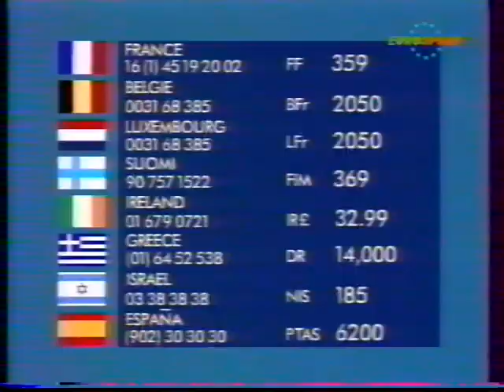1993 Worlds Birmingham AA + EF (MAG)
'93 MAG World championships in Birmingham (GBR)

ALL AROUND
- Vitaly Scherbo (BLR) HB
- Andreas Wecker (GER) HB
- Grigory Misutin (BLR) HB
- Valeri Liukin (KAZ) HB
- Vitaly Scherbo (BLR) floor
- Igor Korobchinsky (UKR) HB
- Valeri Belenki (UNA) HB
- Valeri Liukin (KAZ) floor
- Dimitri Karbanenko (RUS) rings
- Vitaly Scherbo (BLR) PH
- Valeri Belenki (UNA) floor
- Sergei Kharkov (RUS) HB
- Andreas Wecker (GER) PH

FLOOR FINAL
- Alexei Nemov (RUS)
- Grigory Misutin (UKR)
- Vitaly Scherbo (BLR)

RINGS FINAL
- Valeri Liukin (KAZ)
- Rustam Sharipov (UKR)
- Yuri Chechi (ITA)
- Ok-Ryul YOO (KOR)
- Andreas Wecker (GER)
- Ivan Ivankov (BLR)

POMMEL HORSE FINAL
- Karoly Schupkegel (HUN)
- Andreas Wecker (GER)
- Vitaly Scherbo (BLR)
- Chris Waller (USA)
- Alexandru Ciuca (ROM)
- Gil Su PAE (KOR)
- Valeri Liukin (KAZ)

VAULT FINAL
- WANG Feng (CHN)
- FENG Chih Chang (TPE)

PARALLEL BARS FINAL
- Andrey Kan (GER)
- Valeri Belenki (UNA)
- Vitaly Scherbo (BLR)
- HUANG Huadong (CHN)
- Sergei Kharkov (RUS)
- Igor Korobchinsky (UKR)

HIGH BAR FINAL
- Scott Keswick (USA)
- Sergei Kharkov (RUS)
- Vitaly Scherbo (BLR)
- Rustam Sharipov (UKR)
- Marius Gherman (ROM)
- Igor Korobchinsky (UKR)
- Dimitri Karbanenko (RUS)
- Zoltan Supola (HUN)